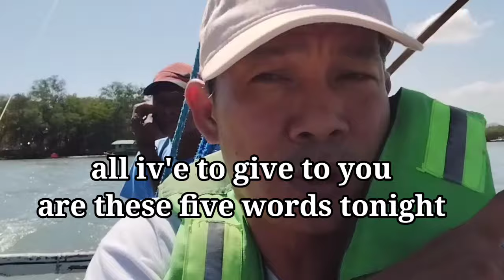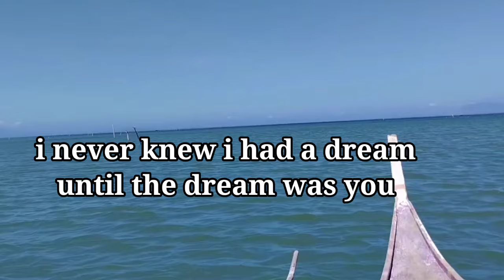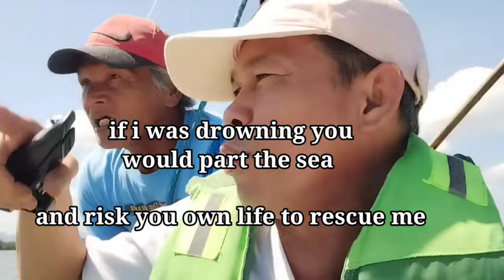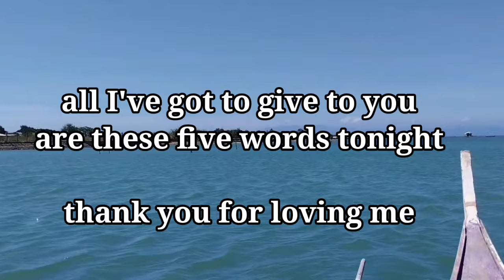music video with lyrics | thank you for loving me | Bon Jovi